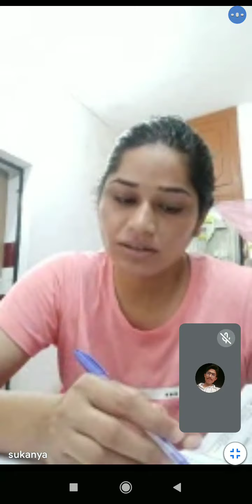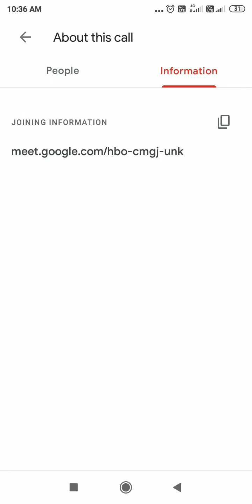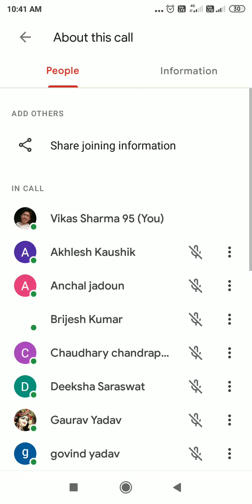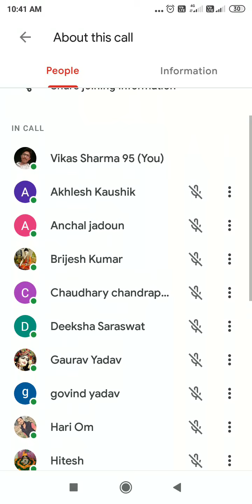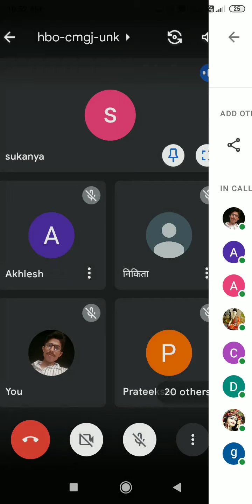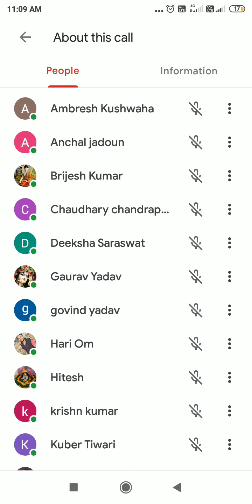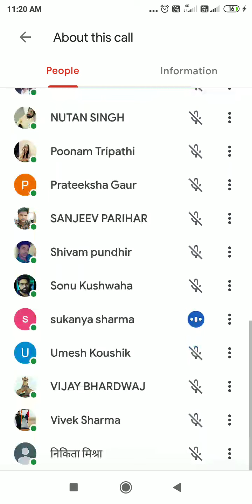Ethics by Mrs. Sukanya Sharma Ma'am (DSP)